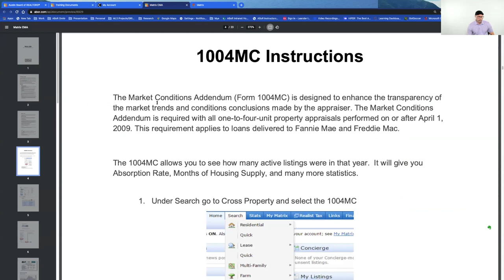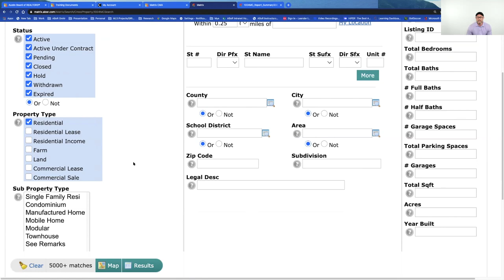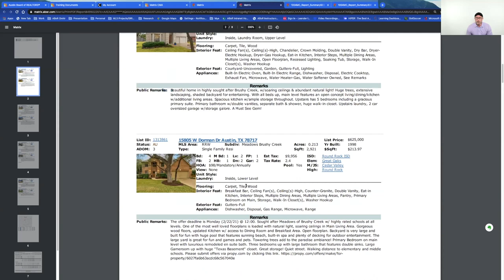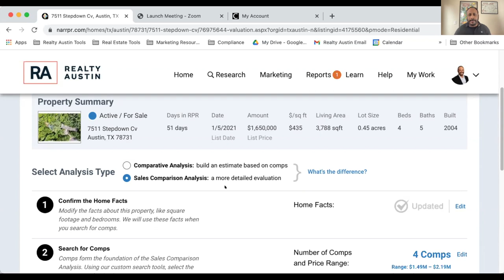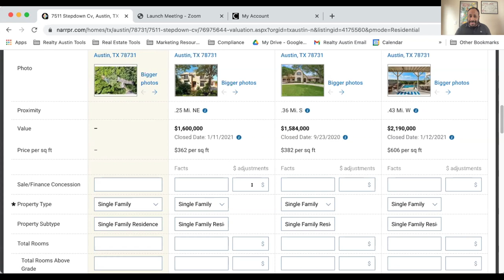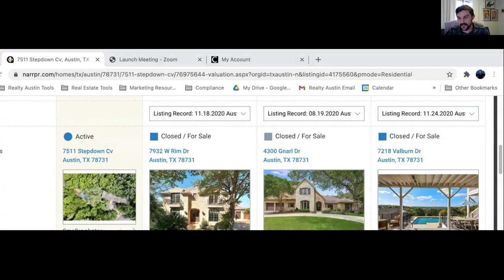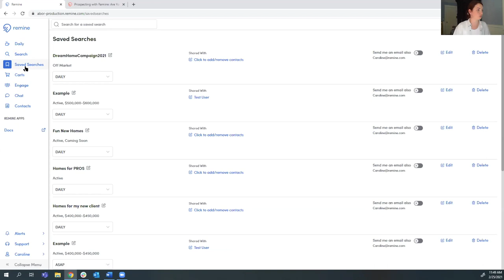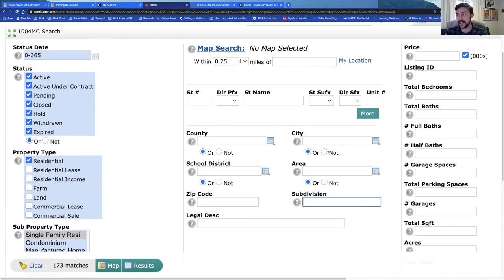MLS Power Hour | Simplifying the Data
Critically low inventory might seem like an unrelenting barrier in an already competitive market, but experts know that unique challenges in the marketplace often requires digging into the data to help move the needle.

Watch our panel of MLS experts, including Caroline Mulvey of Remine, for an MLS Power Hour to gain insider tips for simplifying the data, as well as what else REALTORS® can be doing to help drive the market forward.

Please feel free to click on the timestamps below to advance to the various segments:
00:00 Welcome by ABoR Lead Trainer Jonathan Richards
01:18 Introduction by ABoR MLS Supervisor William Burnham
03:27 Mastering Market Stats & Maps with ABoR Trainer Jack Sellers
18:33 Winning with CMAs in RPR with ABoR Member Albert Allen
39:47 Find Listing Leads with Remine's Caroline Mulvey
50:26 Q&A